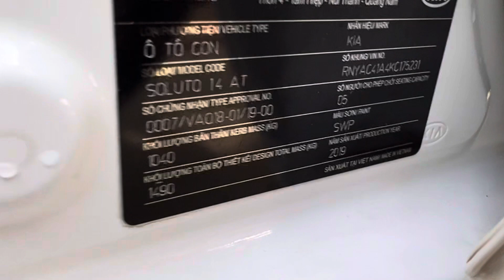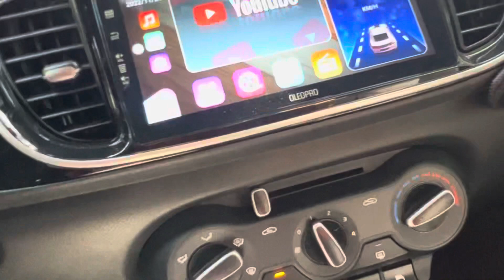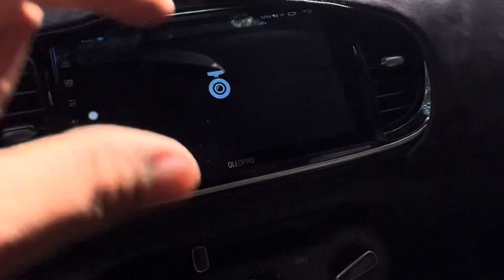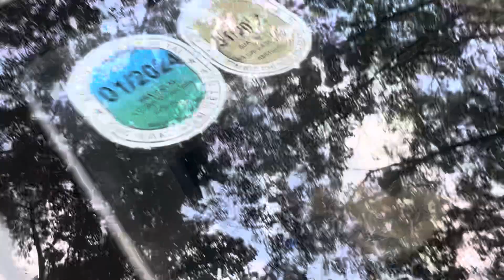(đã nhận cọc)số tự động mới lắm chạy 10 ngàn km kia soluto sx2019 rất nhiều đồ chơi máy +sơn rin